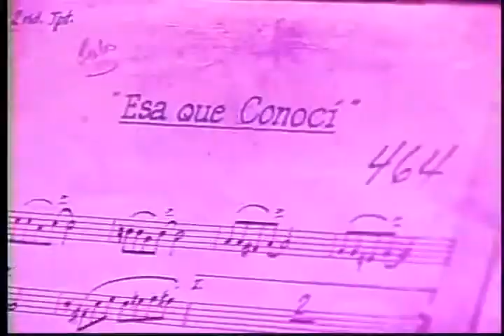Willie Rosario Orquesta Esa que Yo Conoci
Qué clase de orquesta.